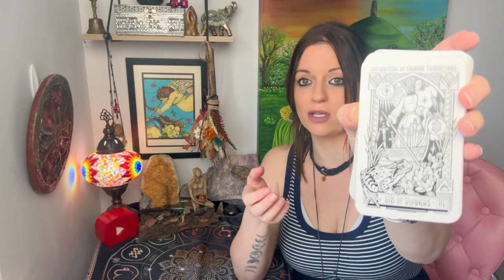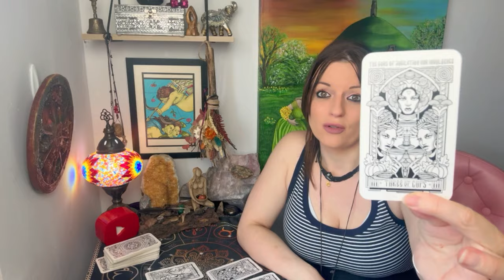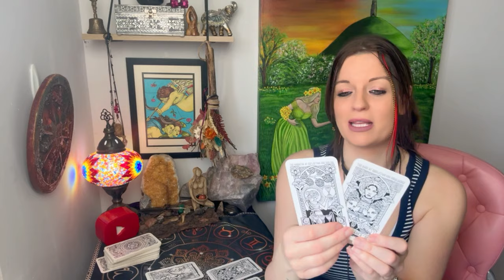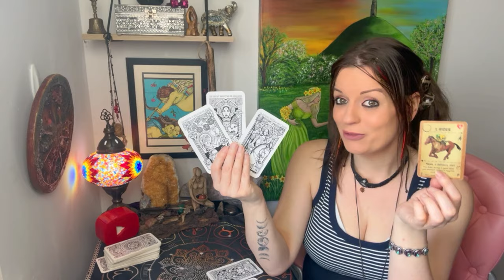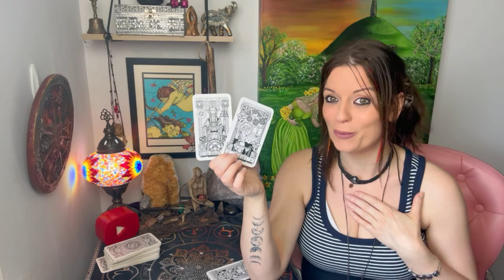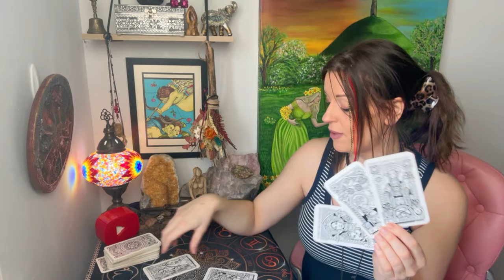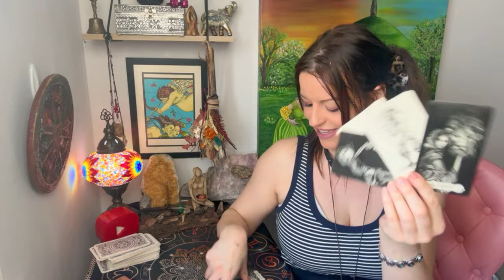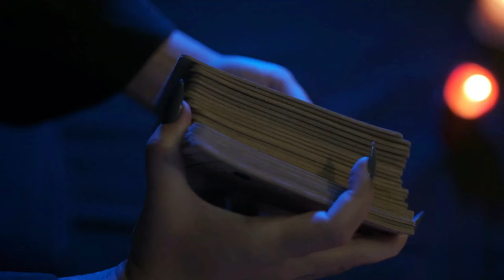What are their emotions for you? Tarot Pick A Card Reading!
🔮🪬🧿 Card Readings Timings 🕰️:
Pick a card: 2:14
Card One: 02:22
Card Two: 9:55